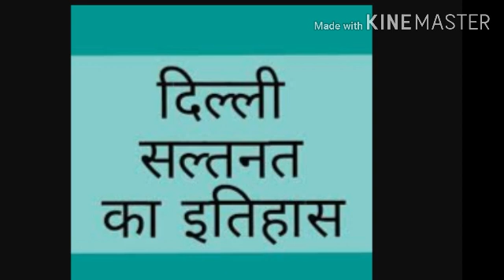भाग 2 दिल्ली सल्तनत से सम्बन्धित महत्वपूर्ण बहुविकल्पीय प्रश्न *(प्रो. गंगाराम विश्वकर्मा)